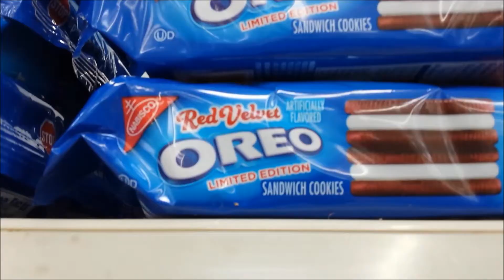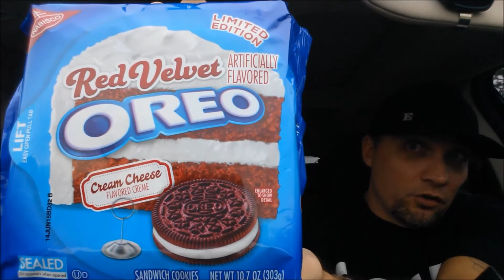LIMITED EDITION RED VELVET OREO REVIEW # 104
I found them! the NEW LIMITED EDITION RED VELVET OREO COOKIES! They are only around for a very short time and then they are gone... But do I endorse them?